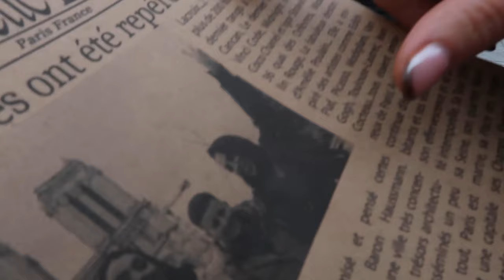WE WENT TO DISNEYLAND PARIS!| VLOG |DISNEY